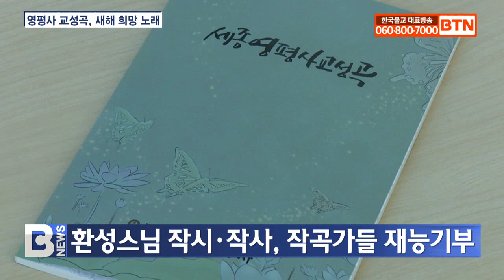[BTN뉴스] 세종 영평사 교성곡 연주회, 새해 희망 노래했다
[앵커]

세종시 장군산 영평사가 둥근소리 합창단 창립 20주년을 기념하는 연주회를 개최했습니다. 영평사 주지 환성스님의 작시·작사로 이뤄진 교성곡으로 밝은 희망의 기운을 전했는데요, BTN불교TV 남성중창단을 비롯해 전국에서 모인 음악가들이 갈고닦은 실력을 선보였습니다. 임승배 기자가 전합니다.
[리포트]
지난 23일 세종 예술의전당에서 열린 세종 영평사 교성곡 연주회 현장.

한 곡 한 곡 끝날 때마다 관객들의 박수갈채가 쏟아집니다.

(SYNC) 관객들의 박수갈채

영평사 교성곡은 주지 광원 환성스님이 평생 수행하며 작시·작사한 곡으로 이지훈, 강주현, 조원행, 연꽃향기 등 불자 음악인들의 재능기부로 만들어졌습니다.

환성스님 / 세종 영평사 주지
(30년 전에 이미 그 영평사 노래를 만들어서 지금까지 불러오고 있고, 간간이 제가 어떤 단상 같은 거를 메모해 놨다가 이걸 노랫말을 해야 할 필요가 있어서...)

이날 예술 총감독을 맡은 김승택 BTN불교TV 남성중창단 지휘자는 환성스님과의 인연과 그동안의 과정을 회상했습니다.

김 감독은 책에 담긴 영평사 창건과 환성스님의 원력을 음악으로 전하겠다는 인연의 계기로 이 자리까지 올 수 있었다고 회고했습니다.

김승택 예술 총감독/BTN불교TV 남성중창단 지휘자
(영평사의 일대기를 한번 음악으로 만들면 그거를 모든 사람들한테 영평사를 알리는 큰 계기가 되지 않을까 생각이 들어서, 작곡자들한테 의뢰를 하고 그리고 곡들을 작업을 해서 올해 작업을 진행하게 되었습니다.)

연주회는 BTN불교TV 남성중창단의 ‘영원한 행복’을  시작으로 소프라노 황혜진, 부산 혜원어린이 합창단 등의 무대로 이어졌습니다.

이날 무대를 위해 무우수합창단, 부산 범어사 금강암 합창단, 원주 구룡사 합창단, 속초 람파스 합창단, 세종불교연합합창단, 대구현대음악 오케스트라 등 전국에서 모인 음악가들은 그동안 갈고 닦은 음률을 뽐냈습니다.

관객들은 이날 어려웠던 한 해를 위로하고 내년 계묘년에 대한 밝은 희망의 기운을 만끽하며 행복한 시간을 보냈습니다.

(연주의 작은 감동이 아마도 임인년 이전 3년간 우리가 함께 겪어온 여러 가지 어려운 일들을 말끔히 씻어주고 그리고 새로운 희망찬 계묘년을 맞이하는 마중물이 되리라고 믿습니다.)

이번 연주회는 BTN불교TV에서 내년 1월 3일 오후 3시 방송되며, 6일 낮 12시, 8일 오후 7시 재방송 됩니다.

BTN 뉴스 임승배입니다.